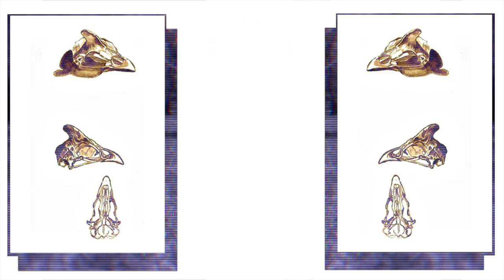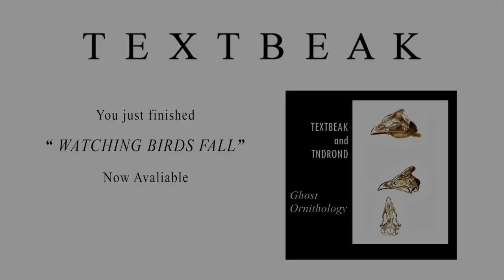Mike Textbeak - Watching Birds Fall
DesignsByNome presents an occulted posthuman visual manifestation of the natural duality to emotion through a natural environment represented as nature being reflected upon itself.

The Official Music Video for "Watching Birds Fall" by Mike Textbeak (featuring Jason Adams on synthesizers), now available on TEXTBEAK and TNDROND Ghost Ornithology released on DARK DAZE Records and distributed by Sub Culture Records.

Cover drawing by Carmen Incarnadine aka Coco Carbomb